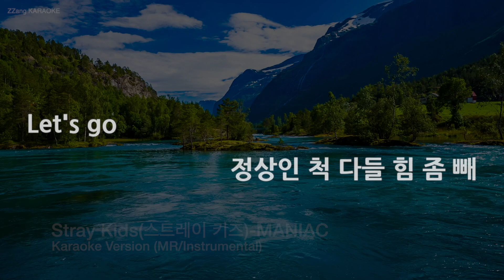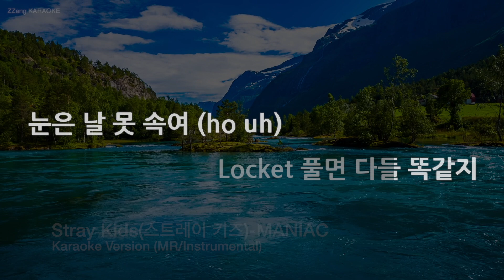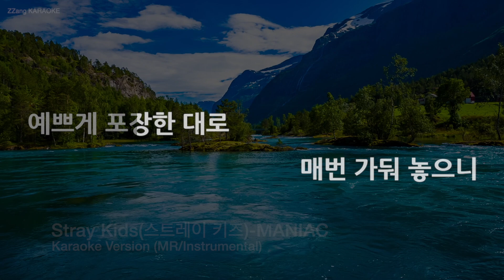[짱가라오케/노래방] Stray Kids(스트레이 키즈)-MANIAC (MR/Instrumental) [ZZang KARAOKE]